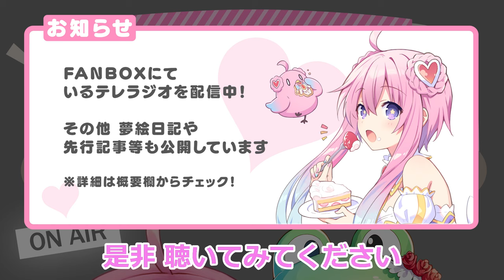【コラボ】第2回いるラキラジオ！【虹河ラキ】～いるはーとバースデイフェスティバル～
今日から3日間「いるはーとバースデイフェスティバル」と称して、「特別」な「いるテレラジオ」を全編無料公開するよ！
19時公開の「いるテレラジオ」はラキぴょこをゲストに迎えての「いるラキラジオ」！
第2回は早口言葉対決の回だよ！

♡いるはーとバースデイフェスティバルスケジュール♡
第2回　2024年 6月 1日

「いるテレラジオ」はPIXIV FANBOXにて、毎週金曜日18時に公開される、会員限定のコンテンツです。
いるはーとが1人でパーソナリティーを務め、日常の出来事を話したり、運営スタッフからのお題を面白おかしく答えていくラジオです。
気になった方はこちらをチェック！

コンパイルハート非公式バーチャルYouTuber
いるはーと

ゲスト様

山佐ネクスト公式VTuber
虹河ラキ